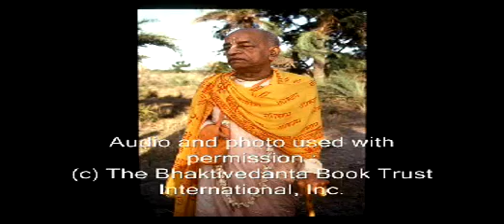Faith or No Faith Fact Is Fact Pt 1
These are the profound words of a self realized soul: A.C. Bhaktivedanta Swami Prabhupada and how he sees today's world. Learn from him how to change and better our planet and ourselves for the good of everyone. In this lecture he speaks about faith and fact.